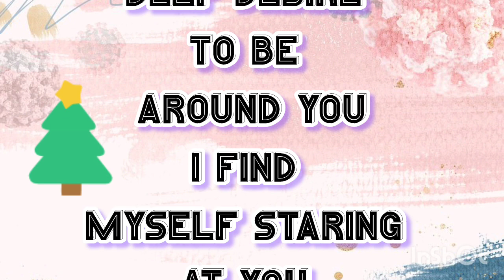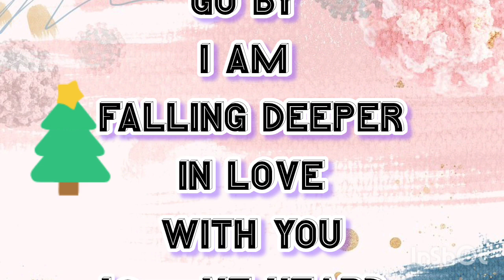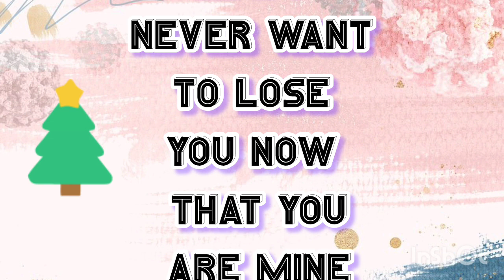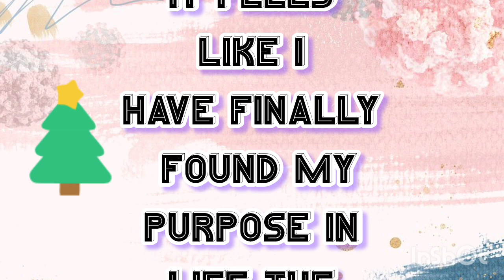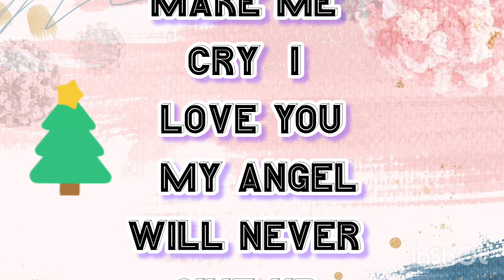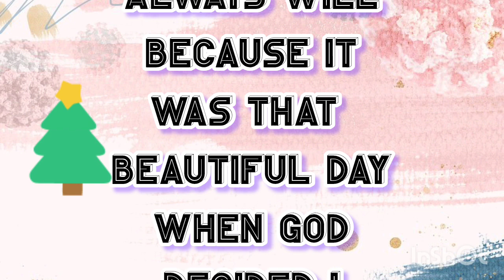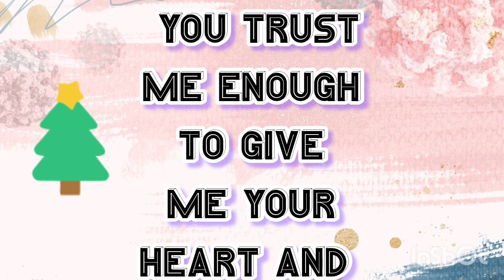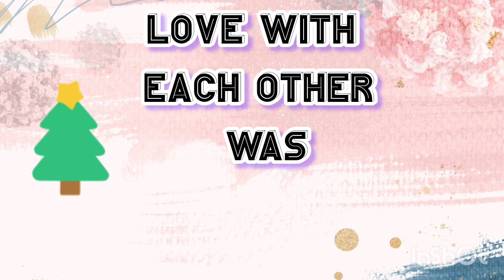Many Years Later When We | New Fazza Poems In English | Hamdan wife Poems